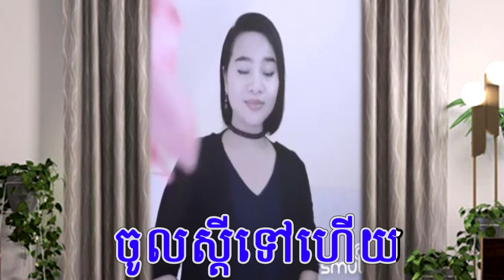មានស្រីច្រៀងស្រាប់ ភ្លេងសុទ្ធ ស្រីធាត់ទ្រលុក